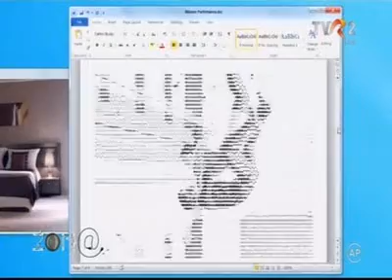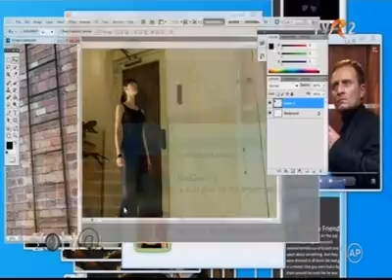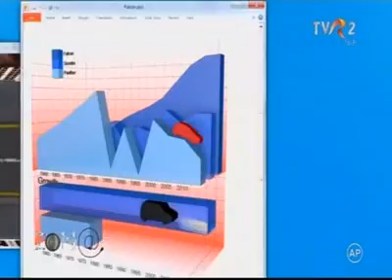Intel Core i3, procesoare noi